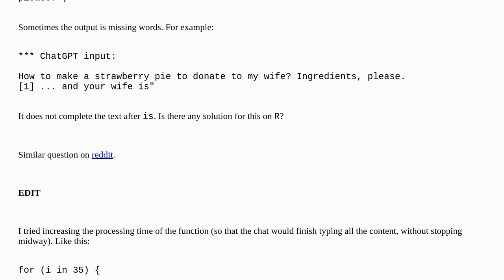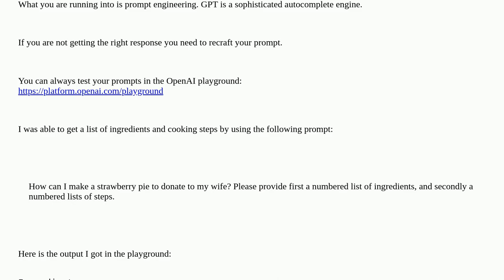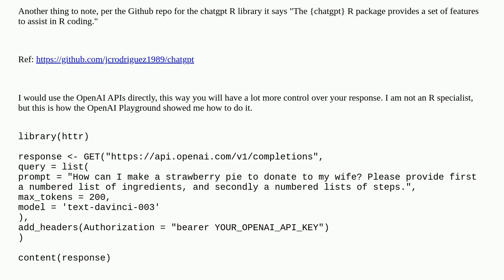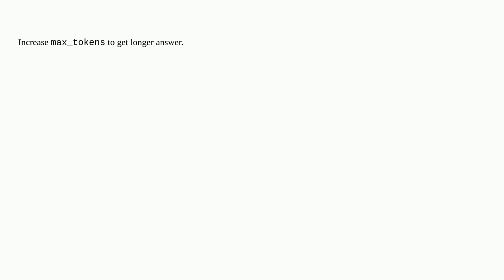How to avoid word limit in OpenAI API in R?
A special thanks goes out to the community

  openai-api r gpt-3 chatbot